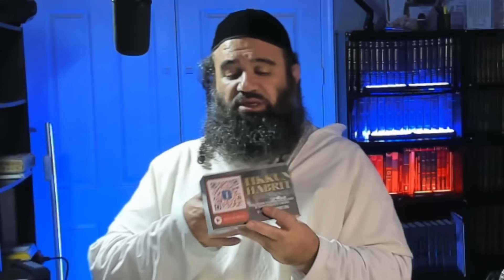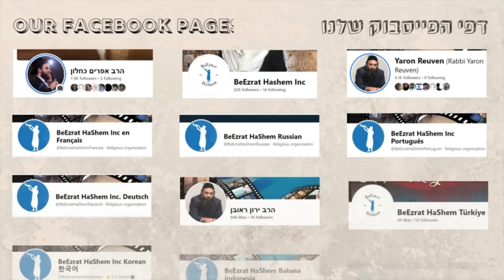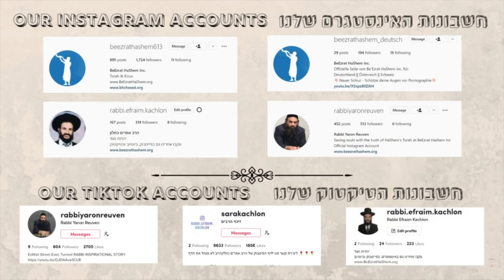How To Love Yourself - Jewish HaShkafa (109)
The Chazon Ish's Jewish HaShakafa series is getting to the bottom line of How To Fix Ourselves. While the political correctness inside us will ask why we assume something is broken, the arrogance will deny that fixing is even necessary, and the ignorance will say perhaps in the past it was needed, but not in this generation. And There You See The Problem.

Today we will begin the fix, but addressing all of these issues head on BeEzrat HaShem

0:00:00 Introduction

0:06:06 Healing character flaw (i.e. disease) isn't a material, but a spiritual endeavor (Chazon Ish)

0:16:11 Lowlife disease cannot be cured by Mussar

0:19:27 Lowlife cure lies in acquiring wisdom (i.e., Torah)

0:19:44 The Signed Letter: "the lowly in truth" vs. "the lowlife" (superficial righteousness)

0:21:40 Mussar raining on a lowlife grows his negative traits even more (R. Kachlon)

0:27:27 Lowlife has to pull himself out of Gehinnom (wealthy suicides)

0:29:27 Lowlife cure lies in acquiring wisdom (cont.)

0:36:49 Feeding spiritual soul wisdom satiates physical desires

0:49:34 How To Love Yourself (Chazon Ish)

0:54:48 Don't break, but channel desires to the proper time and place

1:10:50 True honor lies in humility

1:12:35 Without Torah, one becomes a slave to desires

1:18:07 No one likes an arrogant person

1:21:22 There is no freedom other than Torah

1:24:21 Conclusion

1:27:00 The Wicked Sofer

1:34:39 HaShem Inc. End of the Year 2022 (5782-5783)